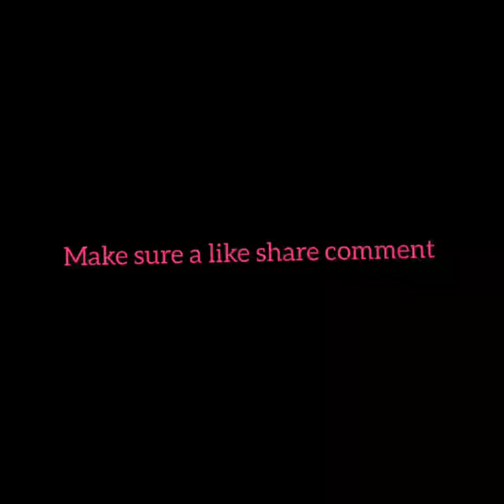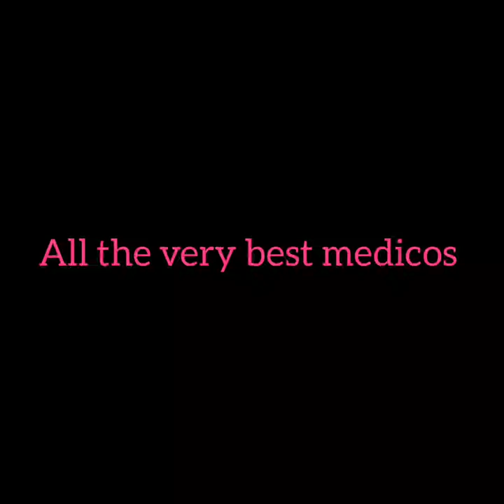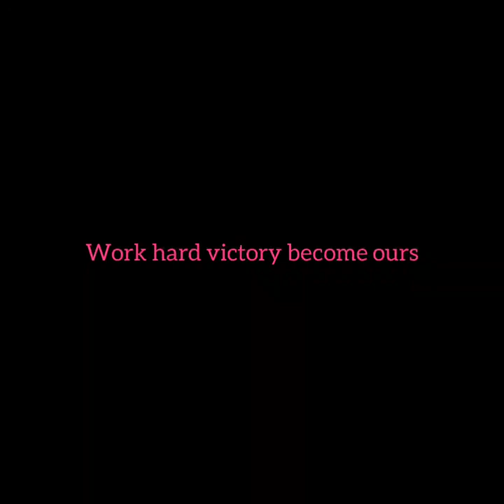Plant kingdom in 15 mins ncert audio notes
Hello guys welcome to ARUNS NEET to MBBS journey today we are covering the entire plant kingdom in 15 minutes.
today and tomorrow we are going to cover the entire cell unit
then on sunday human physiology ( 7 chapters ) and 12 th reproduction unit 3 chapters audio notes will be made totally we are going to cover 13 chapters in 3 days it's a quite risky but without risk we can't able to wear precious white coat make sure a like share comment and subscribe to ARUNS NEET to MBBS journey